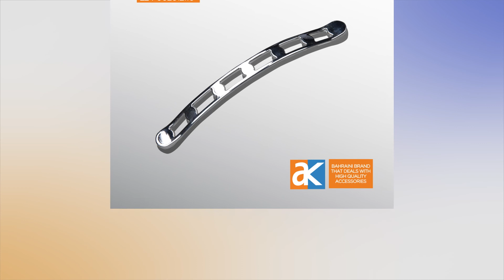aluminium handles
ak Bahraini  brand ,high quality accessories